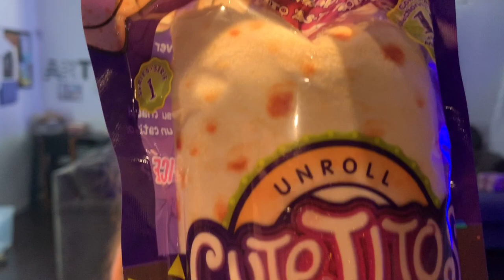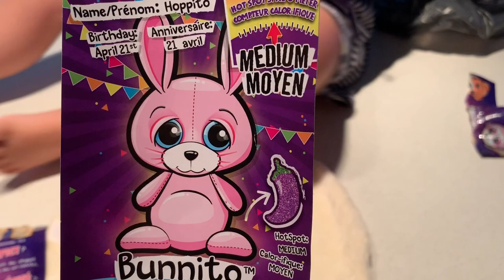Cutetitos: Toys with personality review! 🐰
A new Cutetito burrito for Avi!